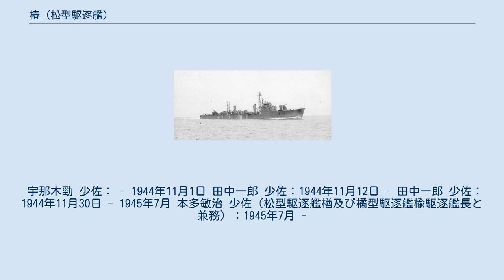椿 (松型駆逐艦)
椿（つばき）は、大日本帝国海軍の駆逐艦。
松型（丁型）の15番艦である。
日本海軍の艦名としては2代目（初代は二等駆逐艦「楢型」3番艦「椿」）。
丁型一等駆逐艦第5498号艦として舞鶴海軍工廠で建造された。
 本籍は舞鶴鎮守府。
就役後、訓練部隊の第十一水雷戦隊（高間完少将・海軍兵学校41期）に編入。
瀬戸内海に回航され、訓練の後2月5日付で「桜」とともに第一海上護衛隊の指揮下に入り、缶系統に不具合が発生したものの修理を行い、2月16日にモタ38船団を護衛して門司を出撃した。
3月15日付で「桜」「楢」「欅」「柳」「橘」とともに第五十三駆逐隊を編成する。
4月に入り、かつて日米交換船として活躍し、1943年（昭和18年）9月9日のイタリアの無条件降伏により上海にて自沈後引き揚げられたイタリアの大型客船コンテ・ヴェルデを日本に回航する計画が持ち上がった。
4月10日、「寿丸」と仮称されたコンテ・ヴェルデを砲艦「宇治」、第21号掃海艇とともに護衛して上海を出港する。
しかし、18時過ぎに呉淞灯台沖を航行中に磁気機雷に触れ中破。
艦後部を中心に被害があり、行方不明者1名と負傷者30名を出した。
江南造船所で修理が行われ、一応の修理を終えた後の5月8日にシモ04船団を護衛して上海を出港する。
シモ04船団は大きく迂回航路をとり、5月17日に油谷湾に到着。
5月25日付で呉鎮守府部隊に編入され、呉海軍工廠で本格的に修理が行われるも、江南造船所製作のディーゼル発電機の状態が不良で、代替用のディーゼル発電機もなかなか到着しなかった。
7月に入り、左舷運転で18ノットが出るまでに回復したものの、ディーゼル発電機を含む電気系統の修理は完了しなかった。
7月13日に備讃瀬戸に回航された後、7月24日に備讃瀬戸で第38任務部隊（ジョン・S・マケイン・シニア中将）の艦載機の攻撃を受け中破し、28日にも再度の空襲を受けた。
8月15日の終戦時、呉で中破状態で残存。
11月30日に除籍ののち長く放置された後、1948年（昭和23年）7月1日から播磨造船呉ドックで解体が開始され、7月28日に解体が終了した。
 ※注記のないものは『艦長たちの軍艦史』367-368頁による。
 宇那木勁 少佐： - 1944年11月1日 田中一郎 少佐：1944年11月12日 - 田中一郎 少佐：1944年11月30日 - 1945年7月 本多敏治 少佐（松型駆逐艦楢及び橘型駆逐艦楡駆逐艦長と兼務）：1945年7月 -